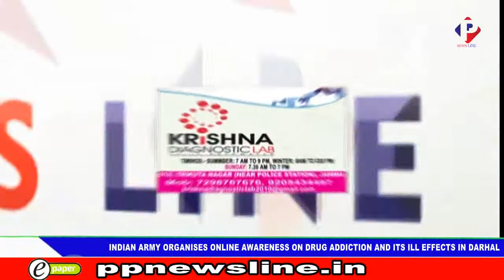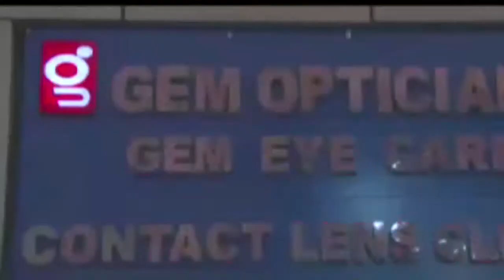PP news line Prime Time. .14.Jun.2021